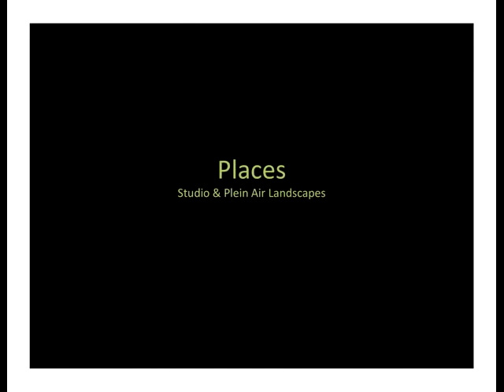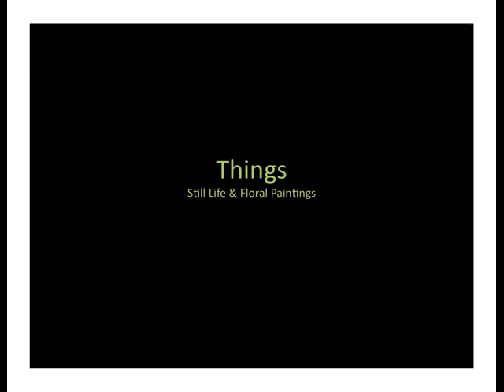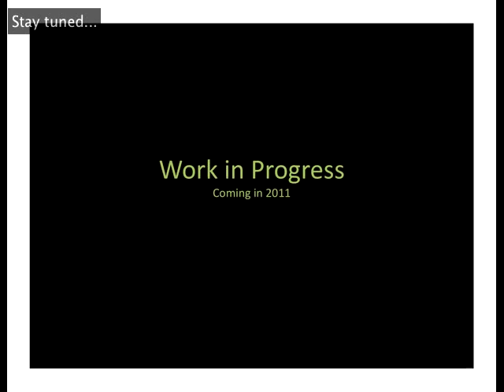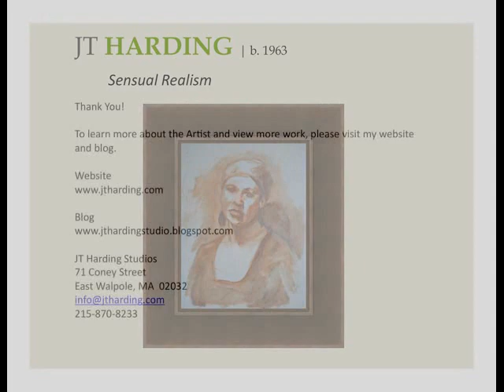JT Harding 2010 - A year of independent trial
Paintings from 2010 and Work in Progress for 2011